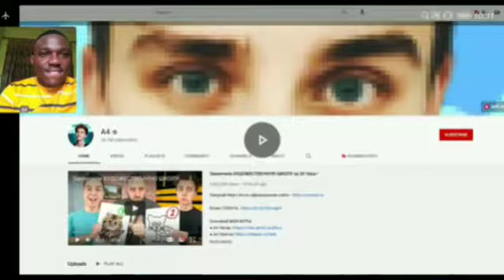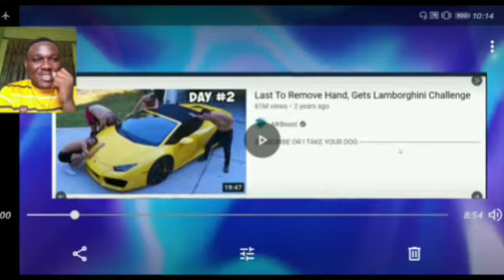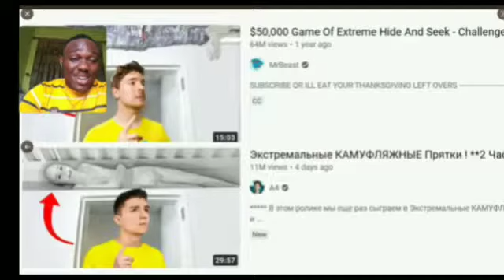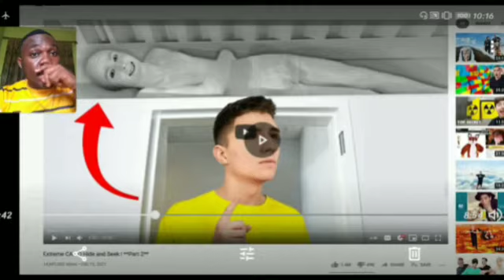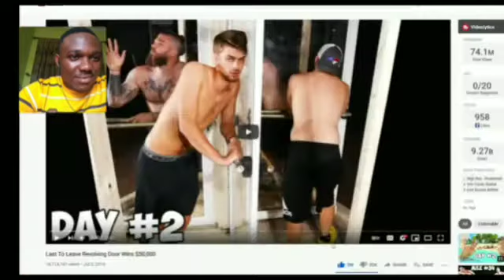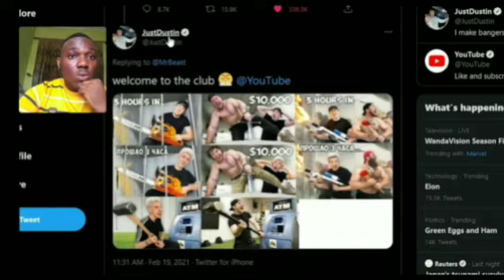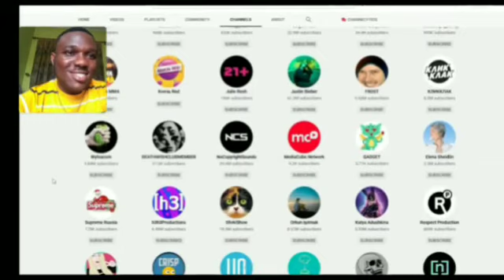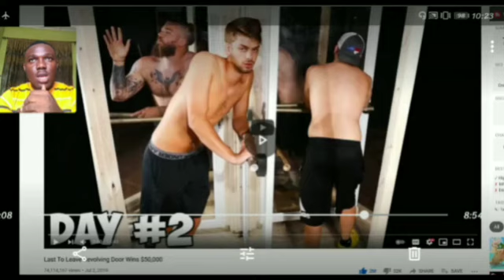Meet The Russian MrBeast Copy! REACTION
Is This Russian YouTuber Copying MrBeast?

The Russian MrBeast Clone
Russian MrBeast
Content Owner: Timeworks